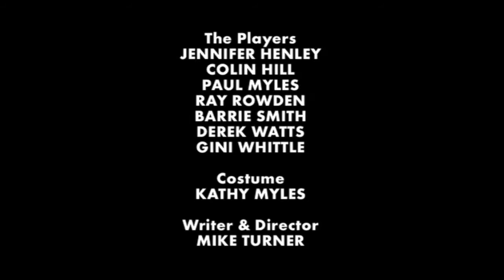Mummers Thomas Paine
A traditional Sussex Mummers play by Mike Turner based on the the book Thomas Paine in Lewes 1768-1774 A Prelude to American Independence by Colin Brent, Deborah Gage and Paul Myles